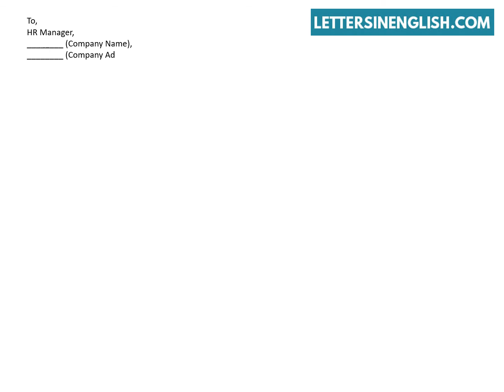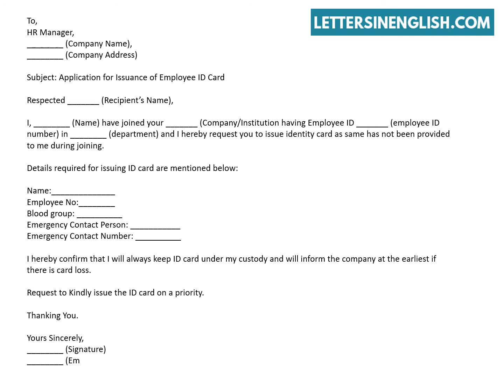Application for Issue Employee Identity Card - Application for ID Card in office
Application for issue Employee Identification Card - How to Write a Request Letter for ID Card.
In this video, you will find a sample application letter for id card in office.